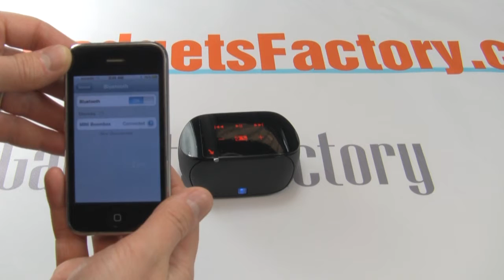Bluetooth Mini Boombox at GadgetsFactory!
Make it go BOOM while you're at the beach, office, or anywhere for that matter with this slick little Bluetooth Mini Boombox from GadgetsFactory.com!

Easy to set up and it sounds great! This little boombox makes for a great stocking stuffer. You can even receiving calls on it and talk to your friends using the built in mic!